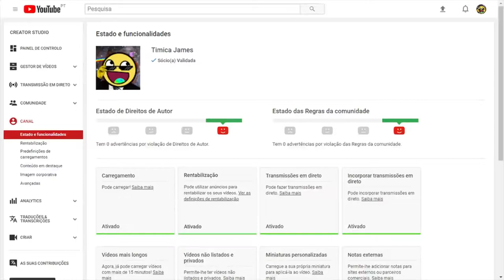O MOMENTO DA DESMONETIZAÇÃO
Como é que é pessoal?
Eu sou o Timica James, mas podem me chamar só James 😂😂

¯\_(ツ)_/¯